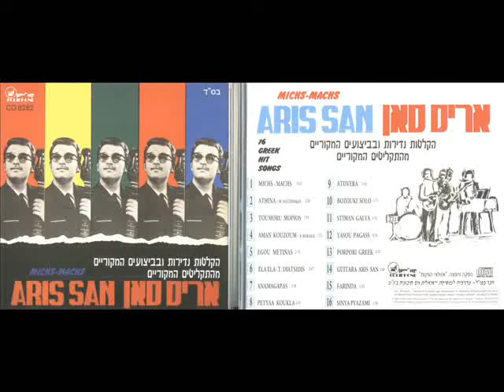אריס סאן Yasou Pagass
אריס סאן - Yasou Pagass מתוך האלבום הקלטות נדירות